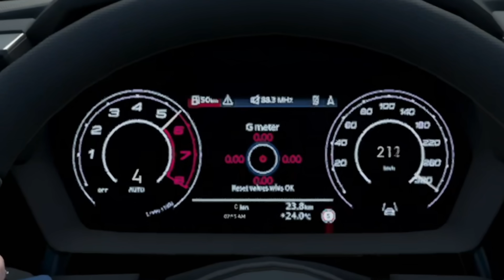DER NEUE Audi RS3 Sportback Tuning - THE CREW 2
𝗧𝗵𝗲 𝗖𝗿𝗲𝘄 𝟮 - 𝗔𝘂𝗱𝗶 𝗥𝗦 𝟯 𝗧𝘂𝗻𝗶𝗻𝗴

Ich tune und teste den Audi RS3 Sportback in The Crew 2.
Viel Spaß!

*▼  SOCIAL MEDIA  ▼*

*▼  SUPPORT  ▼*

*▼  PRODUCT PLACEMENTS  ▼*

Gaming-Monitor 2x
Gaming-Monitor 1x

PRO Controller PS4
PRO Controller PS5

Cam hinten
Mikrofon Arm
Mikrofon Kabel
4K HDMI-Kabel

00:00 ZOQQER LetsPlay
01:02 Video